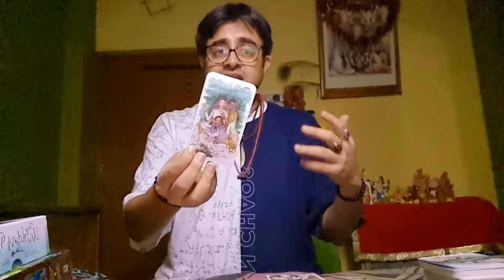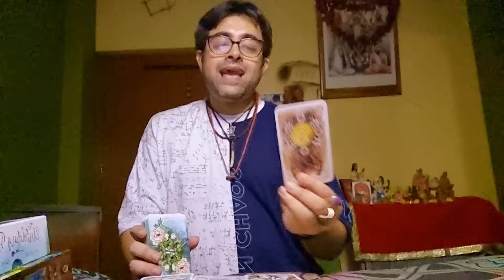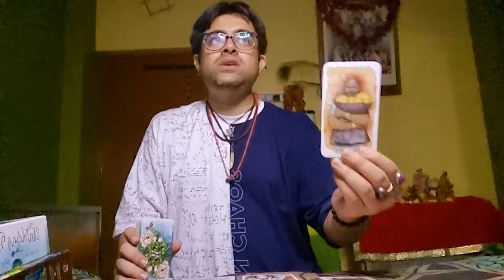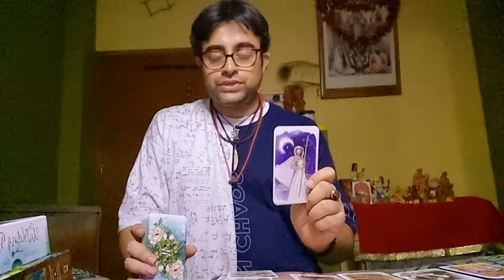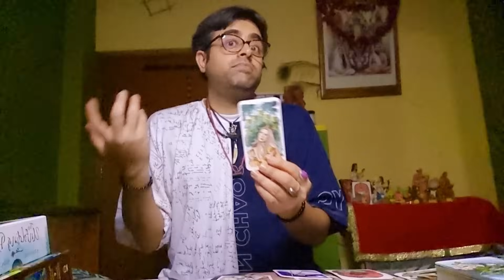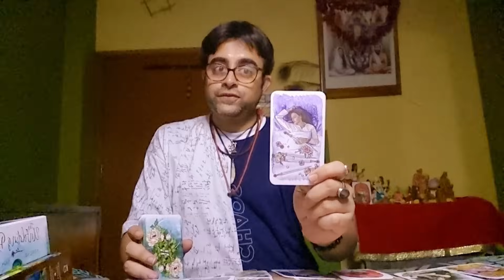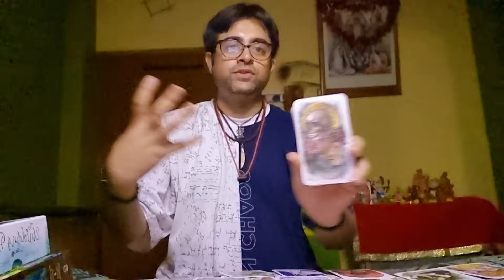Unke Feelings | His/Her Current Feelings | Hindi Tarot | Timeless | Collective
Maakalitarotbyanirbanmukherjee

Follow My Verified Instagram handle
maakalitarotbyanirbanmukherjee

Hindi Tarot
Hindi Reading
Love Reading
Tarot Anirban
Dark Tarot
Tarot Spell
Tarot Healing
Love Life Healing
Energy Attunement
Reiki Energy
Health Reading
Relationship Healing
Spiritual Awakening
11:11 Awakening
Archangel Micheal
Tantra Sadhana
Eclipse Reading
Manifestation
Sound Therapy
Ancestors Message
Angel Guidance
Hoponopo Chanting
Tarot Remedy
Spiritual Journey
Soul Journey
Tarot
Tarot Guidance
Maa Kali Tarot By Anirban Mukherjee
Tarot Anirban
Life Coach
Spirit Guidance
Psychics
Psychic Tarot
Psychic Witch
Yoga
Performance
Tarot Card Reading of The Day
Tarot Daily
Angel Messages
Angel Guidance
Spirit advice
witchy tip
Angel Advice
Tarot Shorts
General Reading Tarot
Hindi Tarot